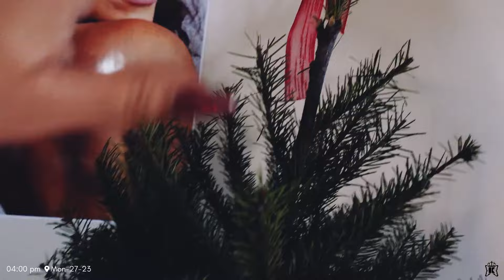Decorate My Christmas Tree 🎄 + Skin Care + Unboxing Chanel Make Up + Making Swordfish Tacos & More!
Hello, beautiful world!

This vlog I get to share how I decorate my "Christmas Tree" 🎄& getting ready step by step cinematic video, unboxing Chanel make up and making a delicious swordfish tacos dinner it turned out really good and delicious 🤤..!!

Find my album music :

Youtube Music :

• Khoulay-My Fireplace (Official Music ...

Apple :
 / khoulay

Monday outfit :

House Socks / Shirt :

Dramatica :

Hi! Use when ordering from Dermatica!

All my vlogs are shared on my YouTube are edited by :
Khaoula "Khoulay" Yaagoubi

Best,
KY